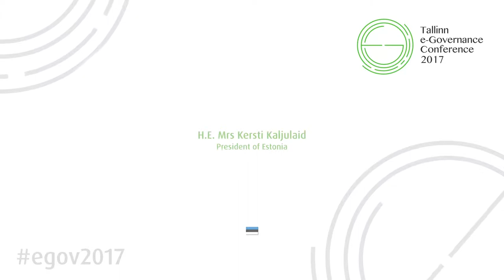Opening remarks | H.E. Mrs Kersti Kaljulaid